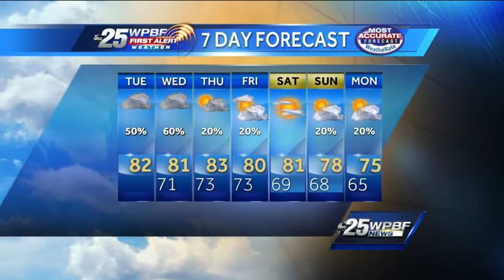First Alert Forecast: Wet weather likely Tuesday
Sandra says there's a 50-percent chance of rain on Tuesday, and a 60-percent chance on Wednesday.